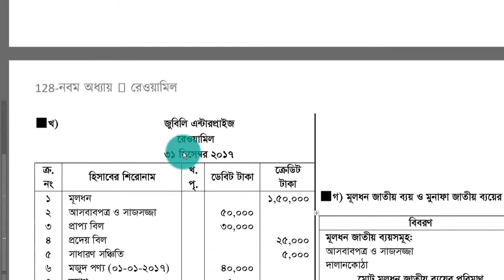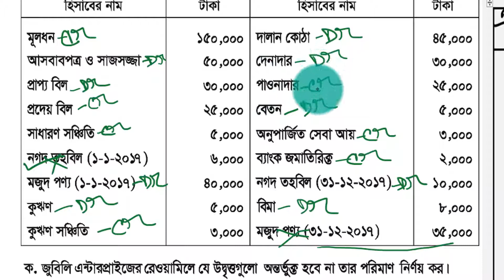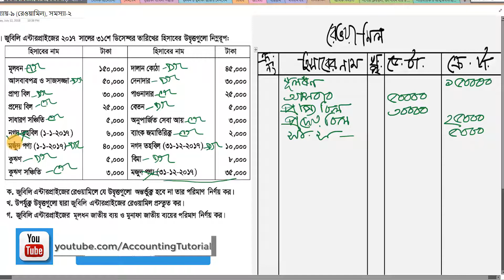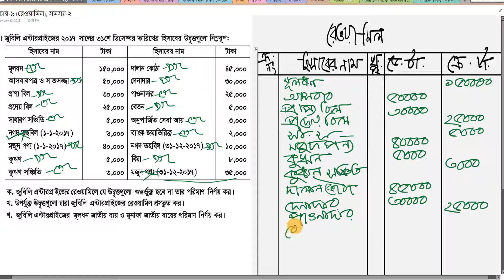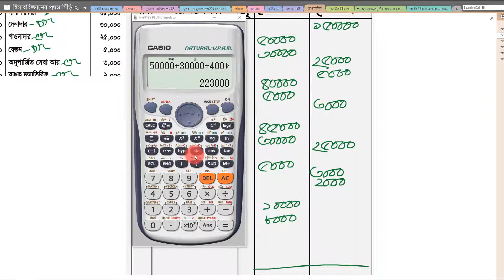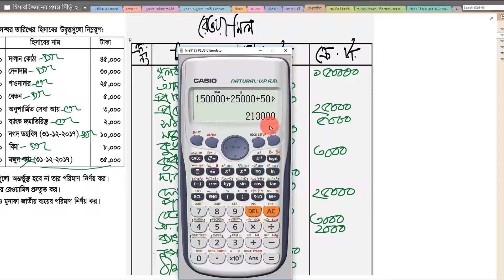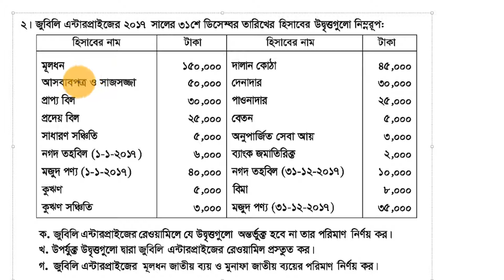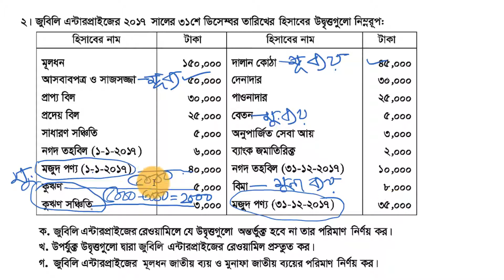রেওয়ামিল লেকচার- ৩ । এস.এস.সি হিসাববিজ্ঞান- শাহ্ পরান স্যার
এই লেকচারে নবম অধ্যায়- রেওয়ামিল নিয়ে আলোচনা করা হয়েছে।

নীলক্ষেত
কমার্স লাইব্রেরী, ৭৪, ইসলামিয়া মার্কেট,

সুনামগঞ্জ (ছাতক)
জয় দাস

চট্টগ্রাম
সাইদুল ইসলাম (সুজন)

কুমিল্লা
বই নিকেতন

কুমিল্লা
ভিক্টোরিয়া ডিগ্রি কলেজ
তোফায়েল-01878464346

চান্দিনা
মুক্তধারা লাইব্রেরী
চান্দিনা মধ্যবাজার